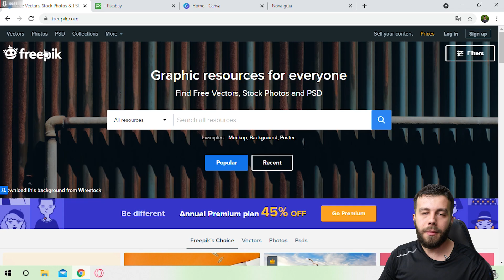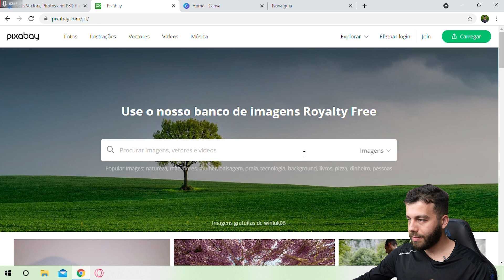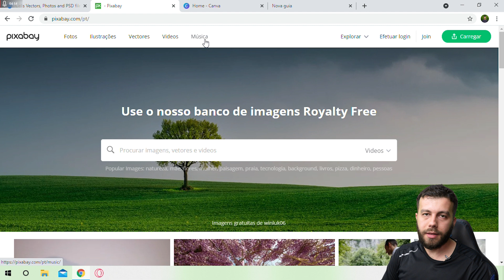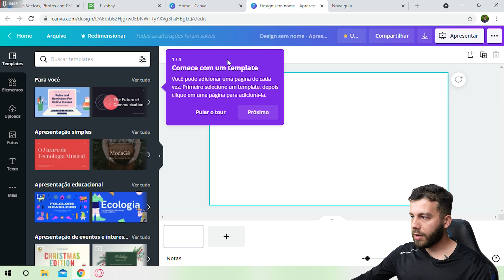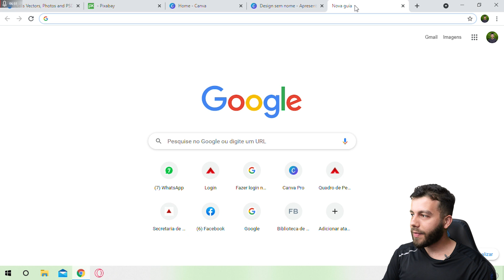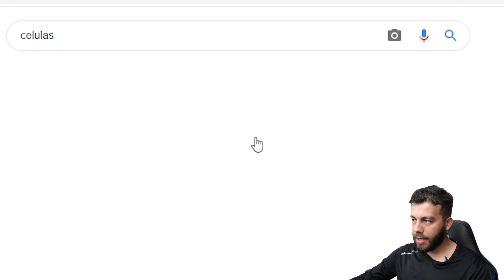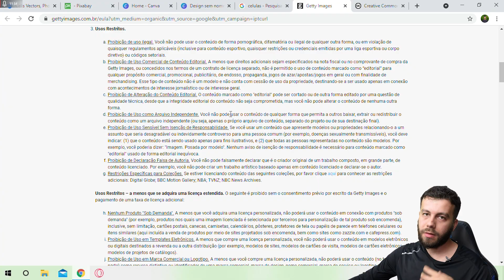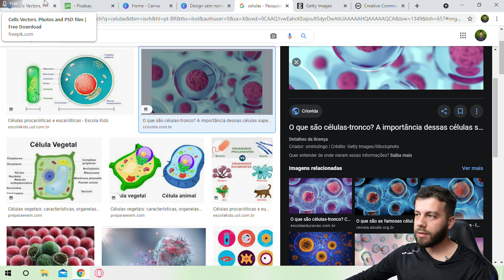BANCOS DE IMAGENS GRÁTIS que todo professor deve conhecer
CUIDADO PROFESSOR! A maioria das imagens do Google possuem direitos autorias e não disponibilizam licença e atribuição de uso gratuita.

Mas eu sei que você precisa de imagens para elaborar suas aulas e até comercializar o material didático. Então assista esse vídeo que eu vou te mostrar os melhores bancos de imagens grátis que eu conheço, para você usar sem ter dor de cabeça.

Você já conhecia todos esses bancos de imagens?  Tem preferência por algum? Conhece outro que eu não apresentei? Responde ai nos comentários.